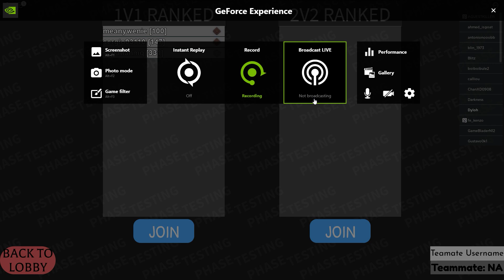All Star Tower Defense PVP Mode Vs CLOWNS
All Star Tower Defense FUNNY Moments! All Star Tower Defense PVP Mode!

GO DM WOHX IF YOU WANT HIGH-QUALITY BANNERS LIKE MINE OR SMOOK'S: Wohx#7061

Instrumental used in this video: Persona 5 - Beneath The Mask (Rain)
Dyloh